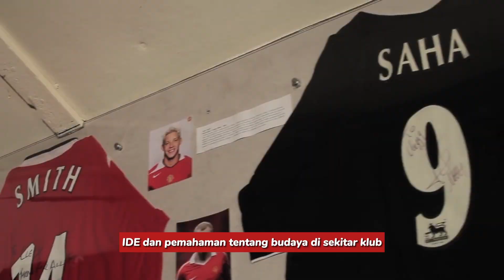Mengenal Sosok Pelatih Kebugaran Di Balik Kesuksesan Ronaldo !!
Dapatkan informasi terbaru menarik lainnya di channel Mekanik Rantau.